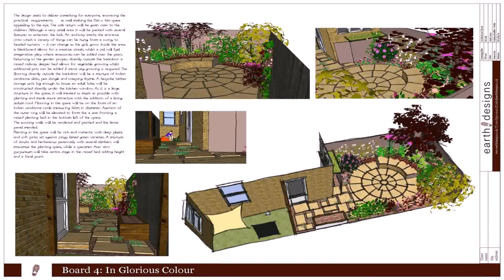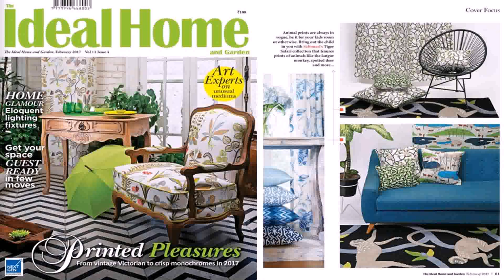Home Garden Designs In India